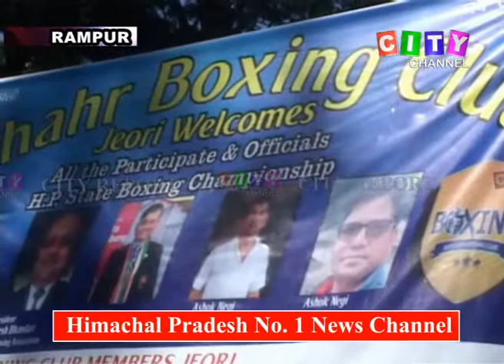Rampur Boxing Matches 14 Oct 2018